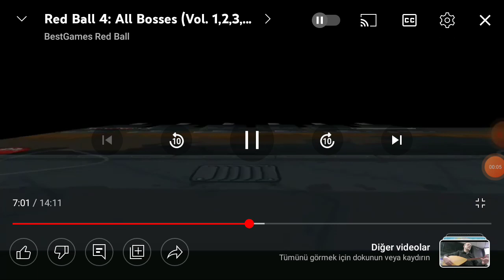Red Ball 4: BOSS FIGHT (Level 45) - Super slow motion gameplay